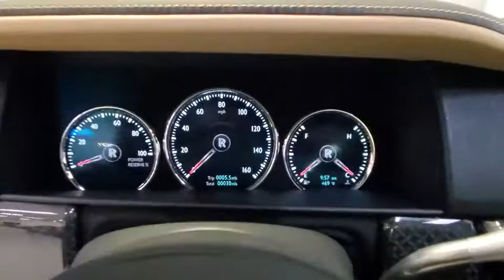2021 ROLLS ROYCE CULLINAN Tampa Bay, Jacksonville, Fort Lauderdale, Miami, West Palm Beach, FL MU204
New 2021 ROLLS ROYCE CULLINAN

895 N Ronald Reagan Blvd